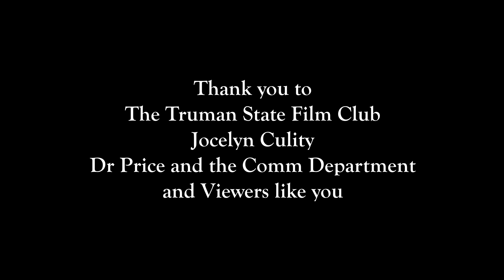The Gabagool Man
This short film was produced by members of the Truman State Film Club. This is the origin story of the Gabagool Man.